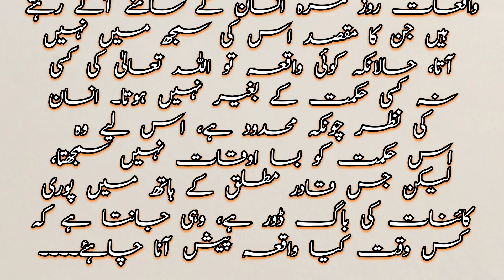Hazrat Musa as aur Hazrat khizar as ka waqiya|| islamic video Urdu Hindi motivational story